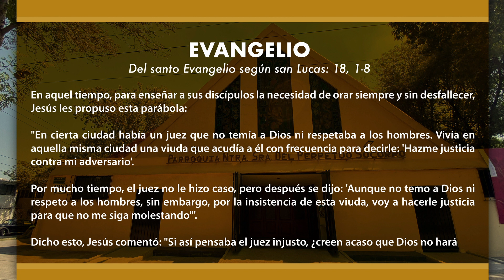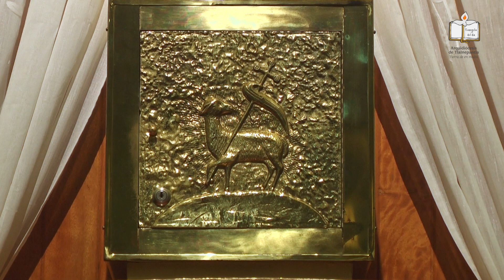Evangelio del día sábado 18 de noviembre de 2023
evangeliodeldia sábado 18 de noviembre de 2023
Pbro. Salvador Contreras González
Parroquia de Ntra. Sra. del Perpetuo Socorro
ZONA 5 DECANATO 1